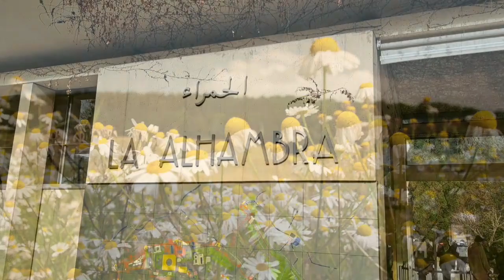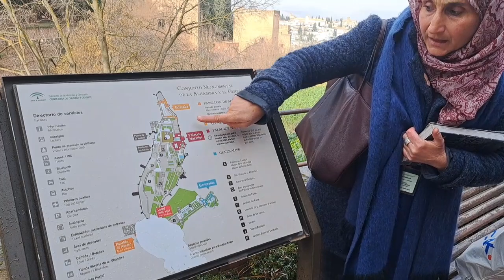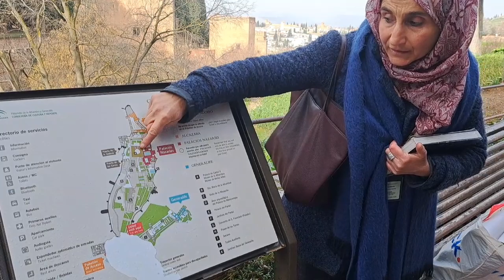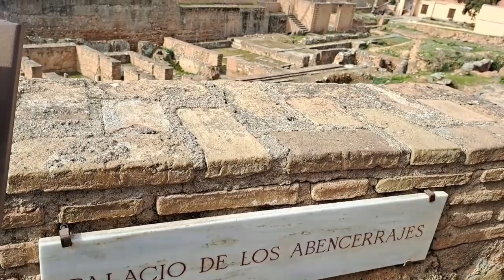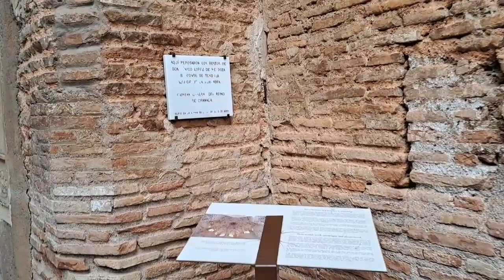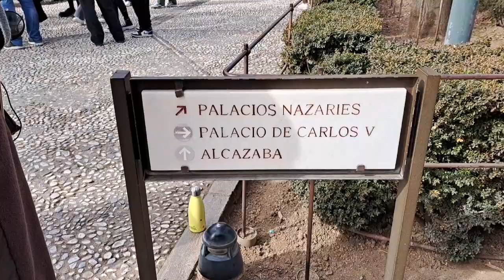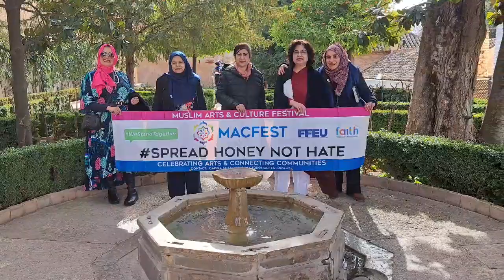MACFEST HERITAGE TOUR 2023: PALACE AL HAMBRA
A fascinating journey through 800 years of Islam in Andalusia. Our experienced local Muslim guide provides unique insights into Spain’s long-standing connections with Islam both past and present.
This covered 4-star accommodation for 5 nights with breakfast, private transport, professional tour guides, and entrance fees to historical sites.

Main Locations: Malaga, Cordoba, Seville, Granada.